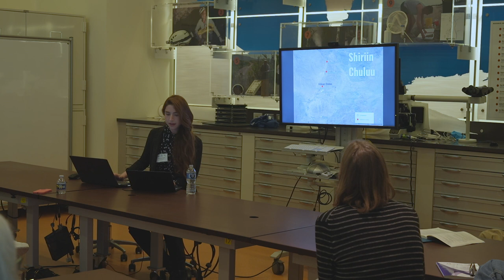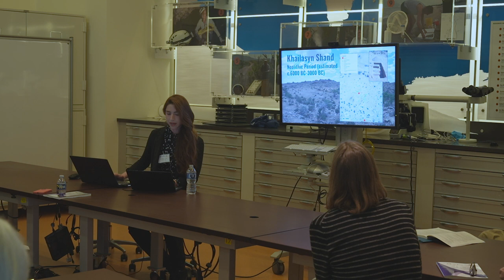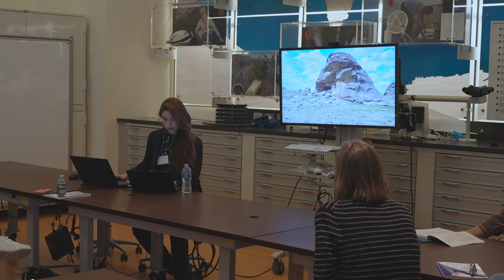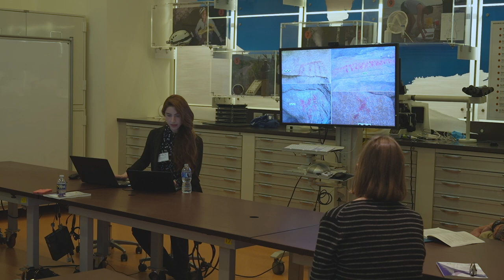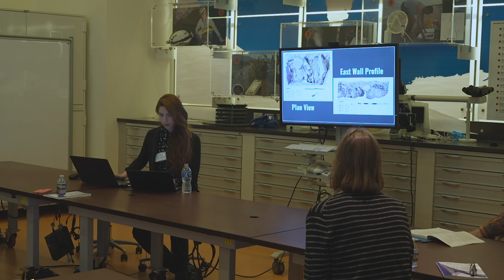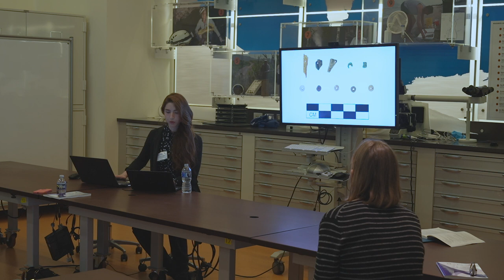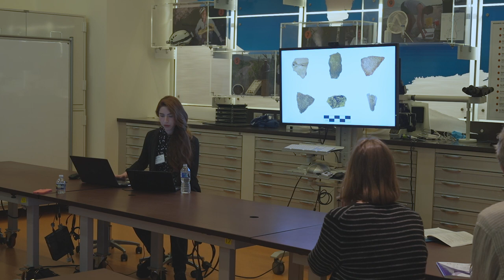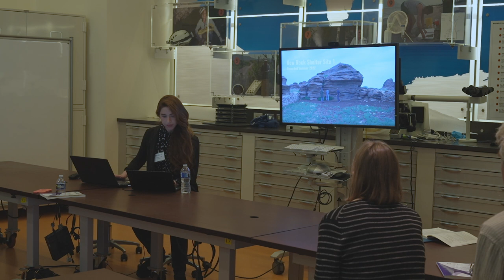The 15th IMSC - Digging Deeper into Habitation from the Neolithic through the Xiongnu Period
Dwelling in the Gobi-Steppe: Digging Deeper into Habitation from the Neolithic (c.7000-3000 BC) through the Xiongnu Period (c. 250 BC- 150 AD) in Southeastern Mongolia

Christina M. Carolus, Yale University, Davaakhuu Odsuren, Mongolian Academy of Sciences, Asa Cameron, Yale University, Bukhchuluun Dashzeveg, Yale University